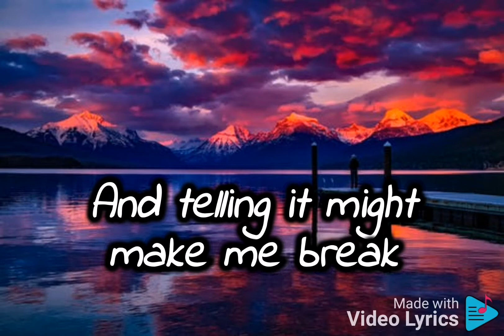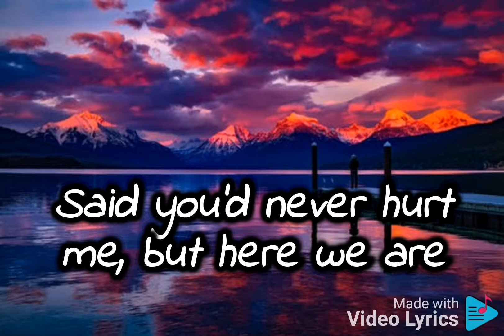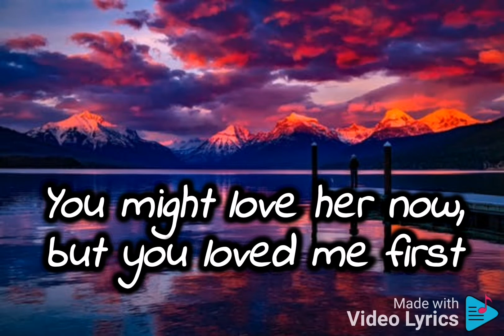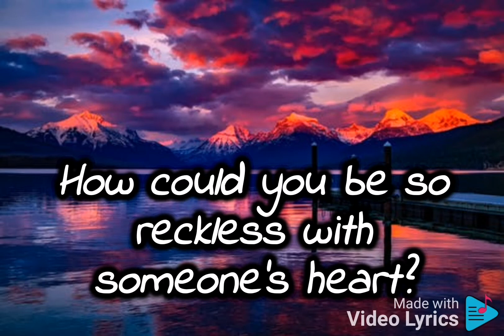Madison Beer - Reckless (lyrics)